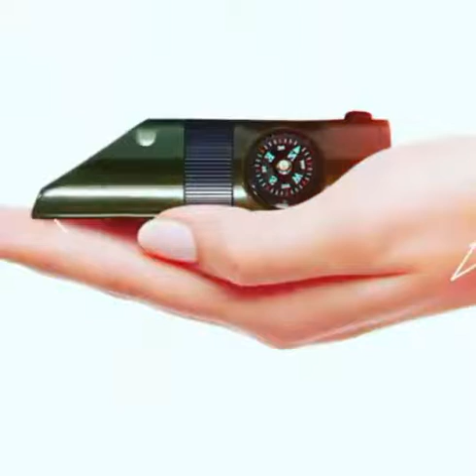7 in 1 Survival Whistle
7in1 Survival Whistle Compass Thermometer Mirror

Product Description-

Brand new 7 in 1 survival whistle with storage for matches, thermometer (Fahrenheit & Celsius), 5X magnifier, mirror for signaling, white LED flashlight and compass.
An essential survival tool for camping.
This small item can make a really big difference!
Lightweight, easy to use and reliable.
LED flashlight module has a button switch and uses replaceable 2pc CR2032 Lithium cells (included). Lanyard included.
The whistle measures 3 3/4" long 1 1/16"diameter.
We ship from USA